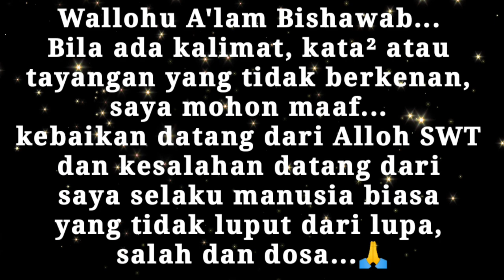"SELAMATAN JELANG NIKAH ACHMAD"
Alhamdulillah Selamatan jelang nikah berjalan lancar